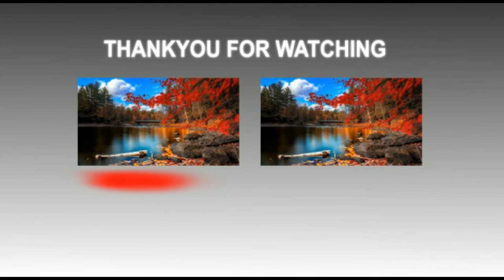तेज प्रताप के जन्मदिन पर मीसा भारती क्या कहा/apna live.news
नमस्कार दोस्तो आज हम सब इस वीडियो में देखेंगे कि तेजप्रताप जी के जन्मदिन पर मीसा भारती ने क्या कहा कि  भाजपा और आर एस एस का चुनावी एजेंडा हैं।अधिक जानकारी के लिए वीडियो जरूर देखें।

mishabharti ne tej pratap ke birthday par kya kaha

2019loksabha Chunav